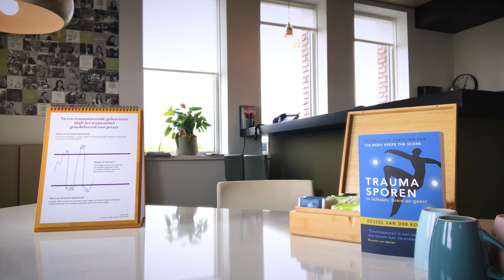Omgaan met Trauma Sporen in je Lijf - De trauma lessen van Bessel van der Kolk en Peter Levine!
Trauma is niet de gebeurtenis, maar wat er in je lijf verandert door een trauma gebeurtenis. Bessel van der Kolk en Peter Levine leren ons hoe je het beste kunt omgaan met een gedissocieerd trauma deel.

In deze video:
0:00 | welkom
0:36 | essentie van trauma
1:48 | trauma geheugen
3:50 | window of tolerance
5:30 | trauma deel helpen